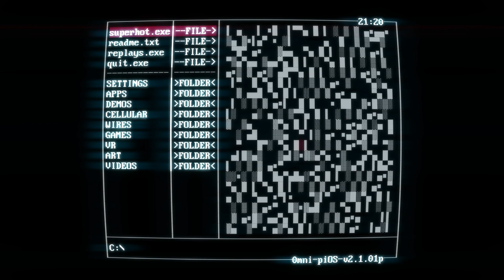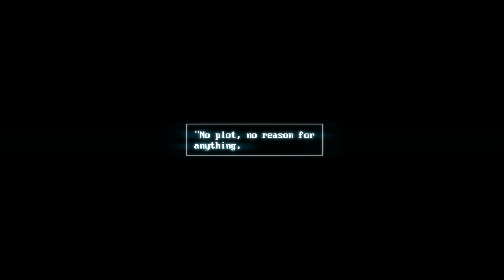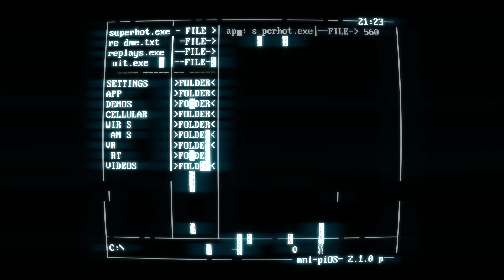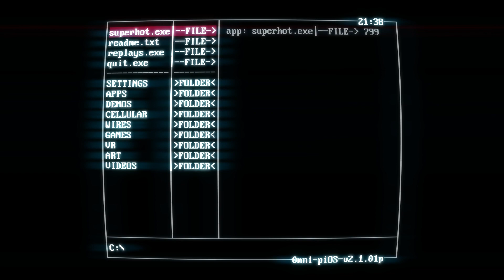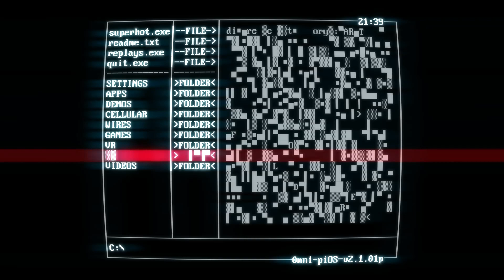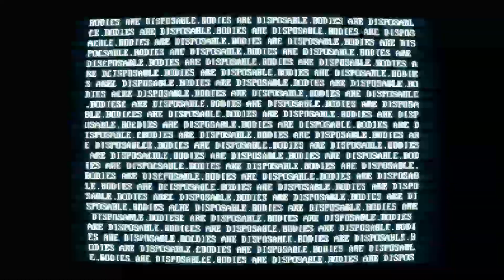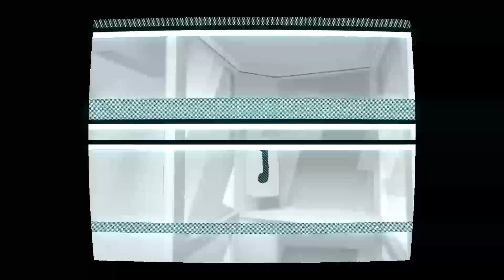SUPERHOT PL #3 - GRAmy! | 60 FPS | Wirtualne OOBE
Gramy w SUPERHOT PL // Zagrajmy w SUPERHOT PL

Czołem ludziska!
Gramy dalej w SUPERHOT - unikalnego FPSa łódzkiego studia Blue Brick, w którym czas płynie tylko wtedy, gdy się poruszamy. Dzięki tej mechanice mamy czas na przemyślenie, jak ciuknąć atakujących nas z każdej strony czerwonych typów.

Supergorąca pjona za wszelki feedback - szery, lajki, suby i hejty!